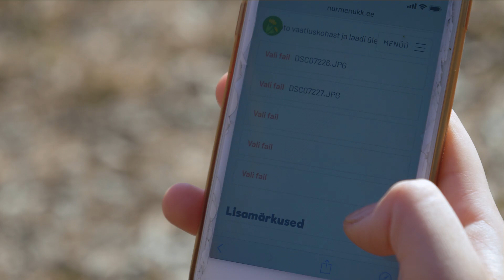Nurmenukuvaatluse juhend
„Eesti otsib nurmenukke“ kodanikuteaduse algatust  tutvustav videoklipp. Tartu Ülikooli botaanikaosakonnas teadustööd tegev Marianne Kaldra räägib, kuidas ja miks nurmenukuvaatlust teha.